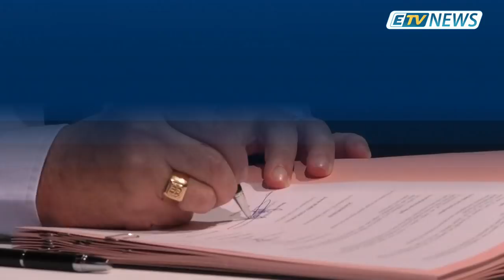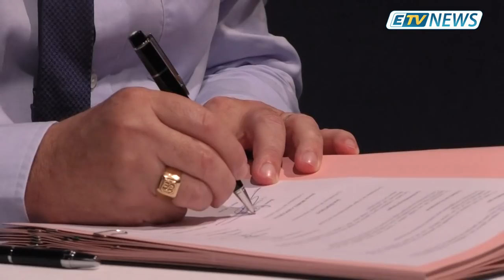JT ETV NEWS du 07 Juin 2019